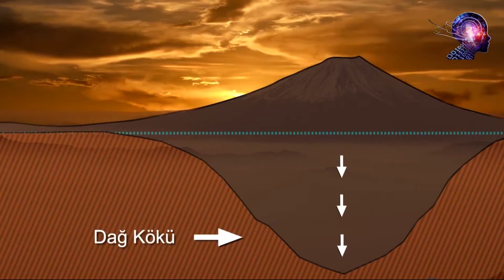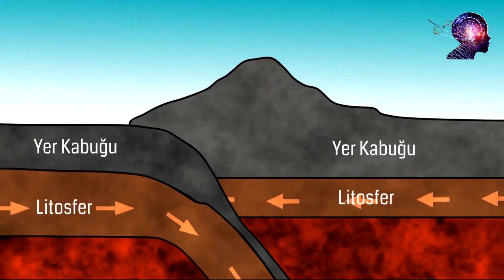Dağların Görevi Nedir ?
Kuran'da dağların önemli bir jeolojik işlevine dikkat çekilmektedir:

Yeryüzünde, onları sarsmasın diye, sabit dağlar yarattık... (Enbiya Suresi, 31)

Dikkat edilirse ayette, dağların yeryüzündeki sarsıntıları önleyici özelliğinin olduğu haber verilmektedir. Kuran'ın indirildiği dönemde hiçbir insan tarafından bilinmeyen bu gerçek, günümüzde modern jeolojinin bulguları sonucunda ortaya çıkarılmıştır.

Eskiden dağların sadece yeryüzünün yüzeyinde kalan yükseltiler olduğu düşünülmekteydi. Ancak bilim adamları dağların sadece yüzey yükseltileri olmadıklarını, dağ kökü adı verilen kısımları ile kimi zaman kendi boylarının 10-15 katı kadar yerin altına doğru uzandıklarını fark ettiler. Bu özellikleriyle dağlar, tıpkı bir çivinin ya da kazığın çadırı sıkıca yere bağlamasına benzer bir role sahiptir. Örneğin zirvesi yeryüzünden yaklaşık 9 km yukarıda olan Everest Dağı'nın 125 km'den fazla kökü vardır.24

-Dağların toprak seviyesinin oldukça derinlerinde kökleri vardır.25

-Şematik kesit. Kazık şeklindeki dağların toprağın içerisine iyice yerleşmiş kökleri vardır.26

-Dağların derin kökleri dolayısıyla şekil olarak kazıklara benzediklerini gösteren diğer bir resim.27

Ayrıca dağlar, yeryüzü kabuğunu oluşturan çok büyük tabakaların hareketleri ve çarpışmaları sonucunda meydana gelir. İki tabaka çarpıştığı zaman daha dayanıklı olanı ötekinin altına girer. Üstte kalan tabaka kıvrılarak yükselir ve dağları meydana getirir. Altta kalan tabaka ise yer altında ilerleyerek aşağıya doğru derin bir uzantı meydana getirir. Dolayısıyla daha evvel de belirttiğimiz gibi dağların yeryüzünde gördüğümüz kütleleri kadar, yer altına doğru ilerleyen derin bir uzantıları daha vardır. Bilimsel bir kaynakta dağların bu yapısı şöyle tarif edilir:

Kıtaların daha kalın olduğu dağlık bölgelerde yer kabuğu mantoya derinlemesine saplanır.28

Dünyaca ünlü deniz altı jeologlarından biri olan Prof. Siaveda ise, dağların yeryüzüne kökler şeklinde saplı olduklarından bahsederken, şöyle bir yorumda bulunmuştur:

Kıtalardaki dağlar ve okyanuslardaki dağlar arasındaki temel fark materyalindedir... Fakat her ikisinde de dağları destekleyen kökler vardır. Kıtalardaki dağlarda, hafif ve yoğunluğu az madde yerin içine doğru kök olarak uzanır. Okyanuslardaki dağlarda da, dağı kök gibi destekleyen hafif madde vardır… Köklerin fonksiyonu, Arşimed kanununa göre dağları desteklemek içindir.29

Ayrıca Amerikan Bilim Akademisi eski Başkanı Frank Press'in, dünya çapında pek çok üniversitede ders kitabı olarak okutulan Earth (Dünya) adlı kitabında, dağların kazık şeklinde oldukları ve yeryüzüne derinlemesine gömülü oldukları ifade edilmektedir.30

Başka Kuran ayetlerinde ise, dağların bu işlevine, "kazık" benzetmesi yapılarak şöyle işaret edilir:

Biz, yeryüzünü bir döşek kılmadık mı? Dağları da birer kazık? (Nebe Suresi, 6-7)

Yine bir başka ayette Allah, "Dağlarını dikip-oturttu" (Naziat Suresi, 32) şeklinde bildirmektedir. Bu ayette geçen "ersayha" kelimesi "köklü kıldı, sabit yaptı, demirledi, yere çaktı" anlamlarına gelmektedir. Bu özellikleri sayesinde dağlar, yeryüzü tabakalarının birleşim noktalarında yer üstüne ve yer altına doğru uzanarak bu tabakaları birbirine perçinler. Bu şekilde, yerkabuğunu sabitleyerek magma tabakası üzerinde ya da kendi tabakaları arasında kaymasını engeller. Kısacası dağları, tahtaları birarada tutan çivilere benzetebiliriz. Dağların sabitlenme etkisi, bilimsel literatürde izostasi olarak adlandırılmaktadır. İzostasi, manto tabakasının yukarı doğru uyguladığı kuvvetle, yerkabuğunun aşağı doğru uyguladığı kuvvet arasındaki dengedir. Dağlar erozyon, toprak kayması veya buzulların erimesi gibi nedenlerle ağırlık kaybederken, buzulların oluşumu, volkanik patlamalar veya toprak oluşumu nedeniyle ağırlık kazanabilirler. Bu nedenle, dağlar hafiflediklerinde sıvıların uyguladığı kaldırma kuvvetiyle aşağıdan yukarı itilir; ya da ağırlaştıklarında yerçekimi nedeniyle manto içine gömülürler. Yerkabuğu üzerinde bu iki kuvvet arasındaki denge, izostasi sayesinde sağlanır. Dağların bu dengeleyici özelliği bilimsel bir kaynakta şöyle aktarılmaktadır:

G. B. Airy, 1855'te yerkabuğunun su üstünde yüzen, keresteden yapılmış sallara benzetilebileceğini söylemiştir. Kalın kereste parçaları ince parçalara kıyasla su yüzeyinin daha üstünde yüzerler. Benzer olarak yerkabuğunun kalın kısımları da bir sıvı veya daha yoğun olan alt tabakalar üzerinde yüzecektir. Airy, dağların, düzlüklerde olmayan daha az yoğun kayalardan derin köklere sahip olduğunu savunuyordu. Airy, çalışmalarını yayınladıktan dört yıl sonra, J. H. Pratt alternatif bir hipotez sundu...

... Arzda da, sizi sarsıntıya uğratır diye sarsılmaz dağlar bıraktı... (Lokman Suresi, 10)